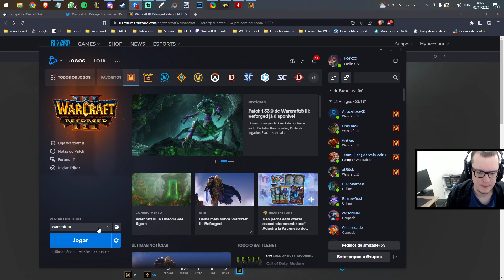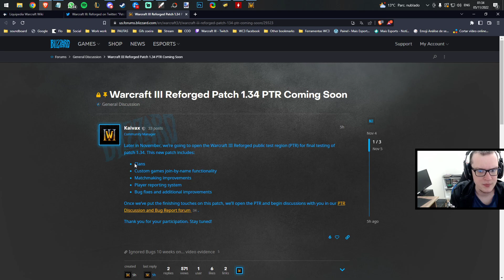WARCRAFT 3 REFORGED: PATCH 1.34 FOI ANUNCIADO! Clãs, melhorias nos custom games e mais!